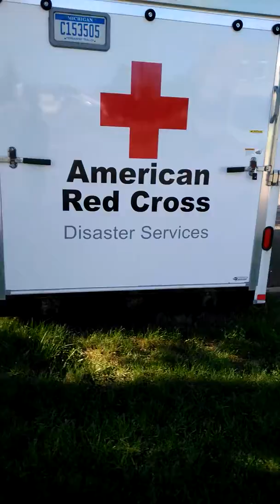ORV. Off Road Van. Van Life. Is the American National Red Cross suspicious?